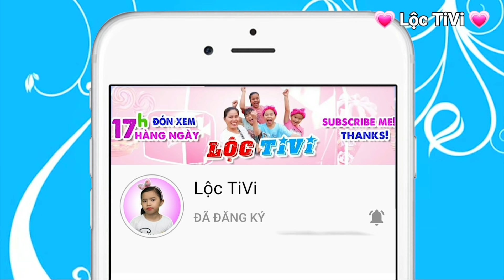Lộc TiVi đi Khai giảng năm học mới 2021 - 2022